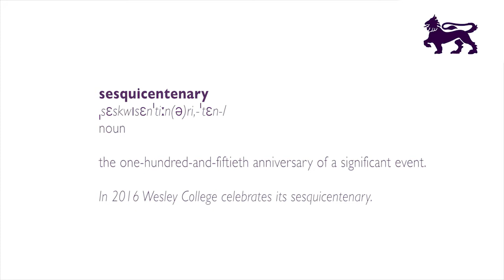How do you pronounce "sesquicentenary"?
Do you know how to pronounce "sesquicentenary"? Watch our St Kilda Road Junior School students give it their best shot!